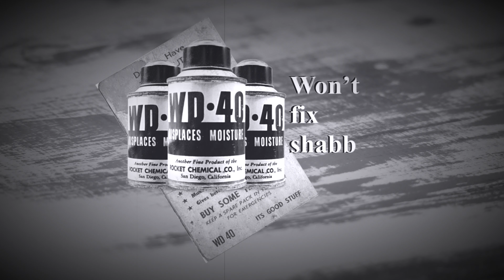INSANE Workbench In Shabby Chic The WD40 Fix It Challenge ⇢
Hallo, leuk om je hier te treffen.

WD-40 wie heeft dat nou niet in zijn werkplaats staan, maar om iets op te kunnen bergen heb je dus wel een werkkast nodig. Daarom dit filmpje. Deze werkplaatsinrichting is uitgevoerd met een achterwand in het ‘French cleat systeem’. Ja uiteraard moest hij wel een stoere robuuste uitstraling hebben, dus heb ik gekozen voor het Shabby chic.

Hi, nice to meet you here.

WD-40 who doesn't have that in his workshop, but to be able to store something you do need a (work) cabinet. That's why this video. This workshop layout is equipped with a rear wall in the 'French cleat system'. Yes, of course it had to have a tough robust look, so I opted for the Shabby chic.